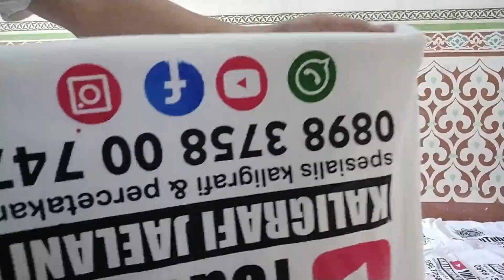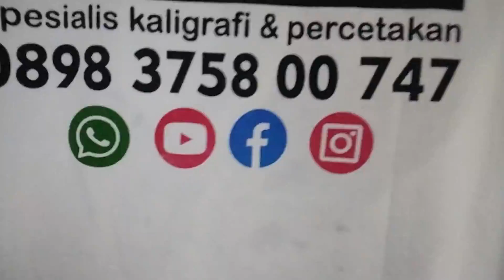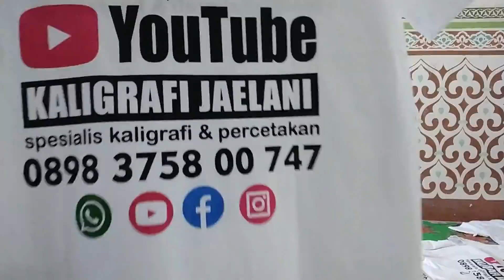SABLON KAOS Part 3 Proses Penyablonan Lanjutan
SABLON KAOS Part 3 Proses Penyablonan Lanjutan dengan tehnik lama yang sangat mudah untuk membuat  SABLON KAOS/cara sablon manual dengan  cara Sablon kaos sendiri dan hasilnya seperti sablonan distro

13. Kaligrafi https : //youtu.be/jiw9aZppx24

kami bergerak di bidang JASA KALIGRAFI DINDING

Kami telah berpengalaman bertahun-tahun bergelut dibidang jasa pembuatan kaligrafi dengan mengunakan berbagai media dan bahan. Kami pun telah menorehkan karya kaligrafi di berbagai pelosok Nusantara.
selama 25 tahun dibidang kaligrafi & seni Islami serta Alhamdulillah telah beberapa kali menerima amanah project untuk area Jabodetabek dan juga karya kami bertebaran dari Aceh, Riau, Padang, Jawa Barat, Jawa Tengah, Jawa Timur, Kalimantan, Sulawesi, sampai Maluku Utara.

ALamat Kami : Jl. Bojong Nangka 3 Rt. 03 / 07 N0. 16 Jatirahayu Pondok Melati Bekasi 17414